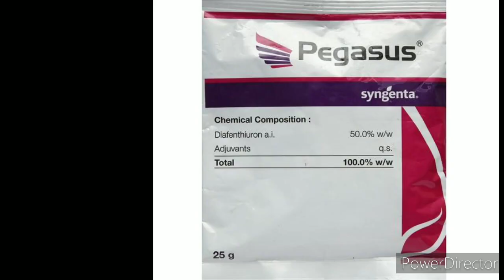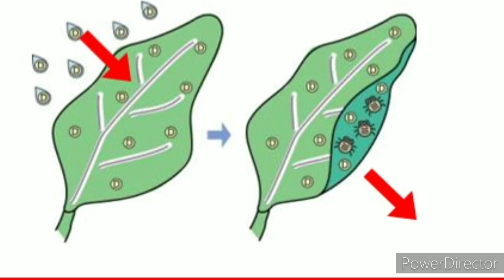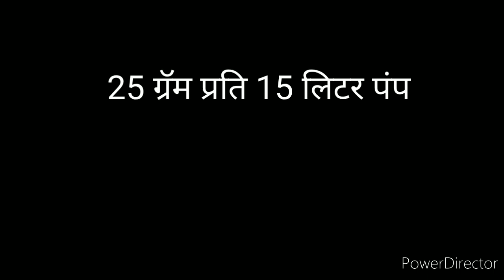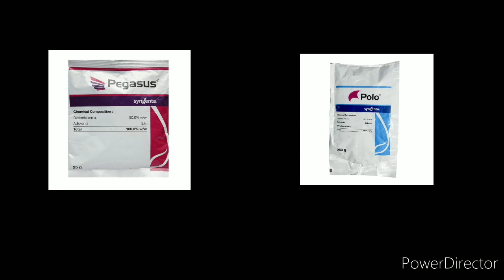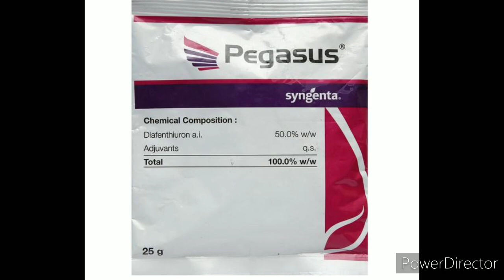Polo| Pegasus पोलो आणि pegasus यामध्ये काय फरक आहे